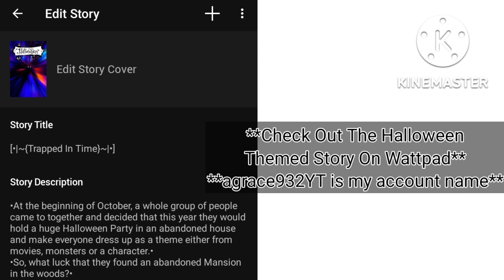[•{Empire Smp/Dsmp}•] |Chat Is Scared Of Dream-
As is Tommy-